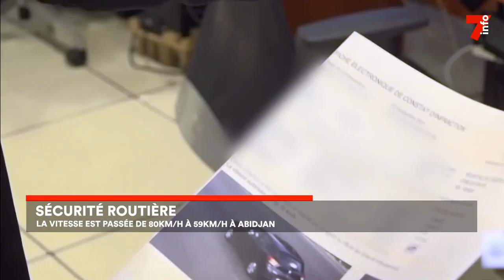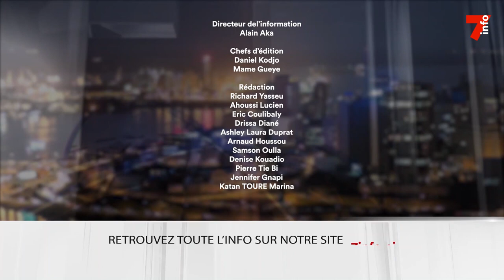Le 7 minutes du 11 août 2023 (édition du 6h)